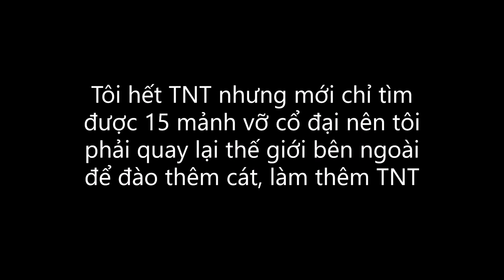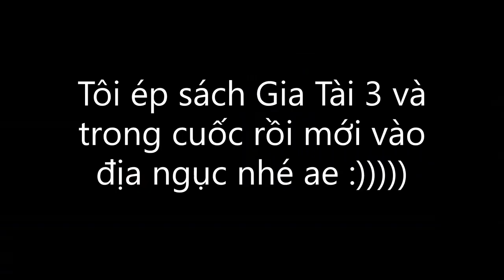Minecraft HARDCORE 1000 năm - Tập 12 (PHẦN 2): CHO NỔ TUNG ĐỊA NGỤC ĐỂ TÌM MẢNH VỠ CỔ XƯA !!!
Minecraft HARDCORE 1000 năm - Tập 12 (PHẦN 2), nhờ có máy farm quái vật, tôi có rất nhiều thuốc súng. Tôi đã làm rất nhiều TNT, mang vào trong địa ngục tìm mảnh vỡ cổ đại !!!